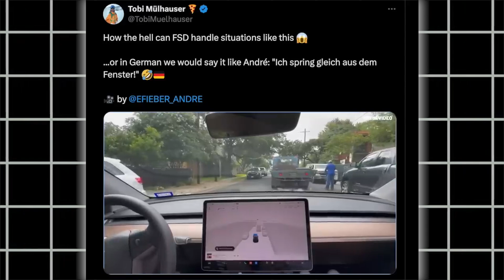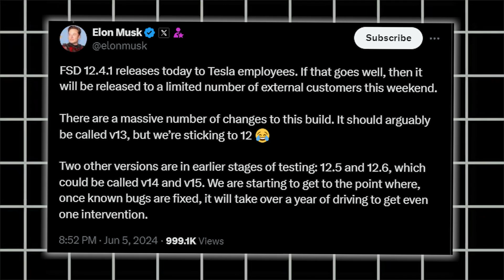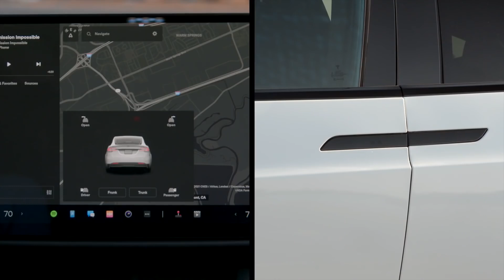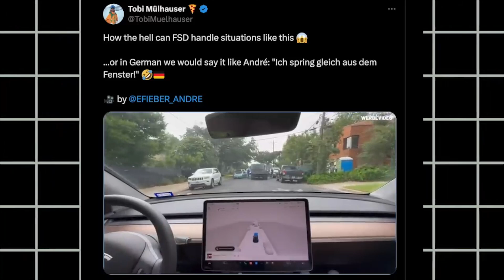Elon Musk Drops BOMBSHELL As Tesla SOLVES Full-Self-Driving!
Is Tesla closer to autonomous driving perfection?  If true, the future may come early.

So, if you have been keeping up with Elon Musk’s recent achievements, you must have seen that he has made another big announcement about Tesla's Full Self-Driving (FSD) technology. What exactly did he say, and what would this mean?